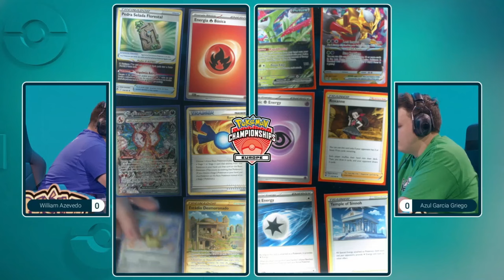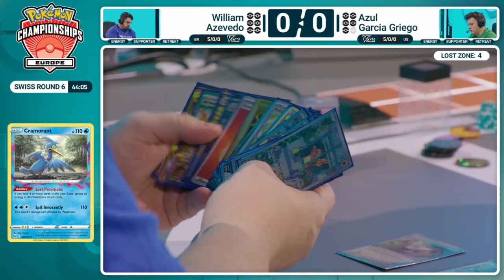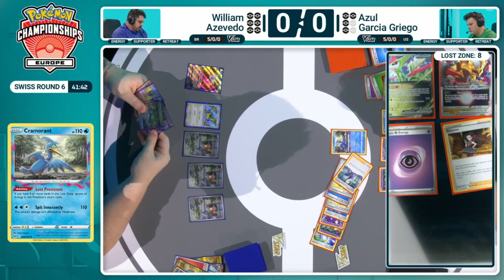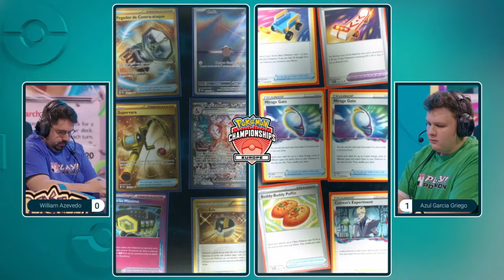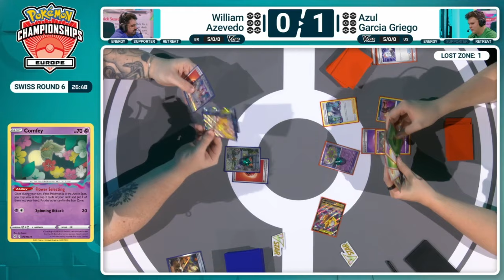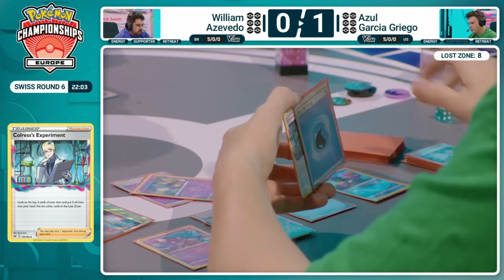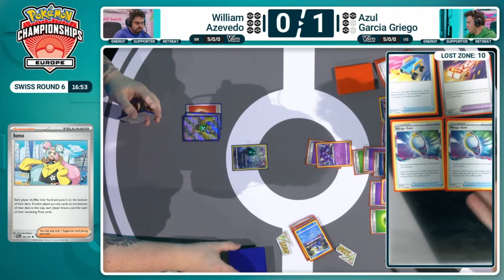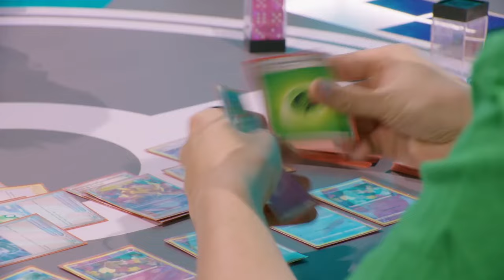TCG Azul Garcia Griego Vs William Azevedo - 2024 Pokémon Europe International Championships Swiss R6